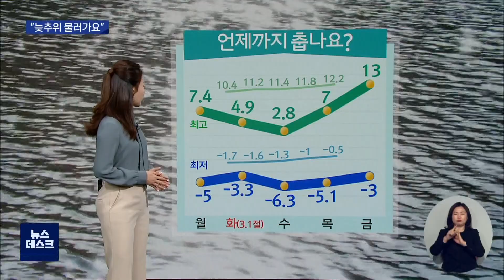[대구MBC뉴스] "늦추위 물러가요"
내용:  "늦추위 물러가요" - 유하경 기상캐스터